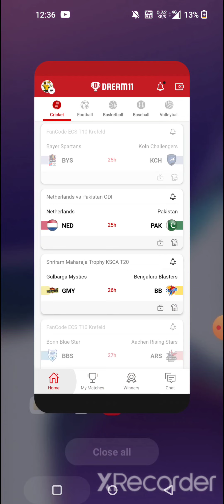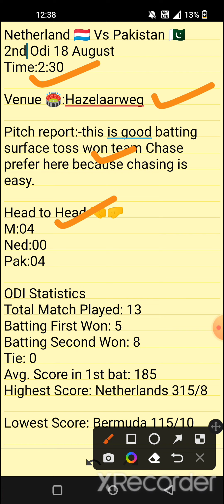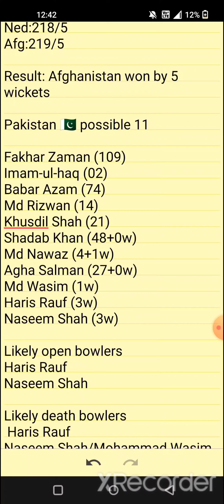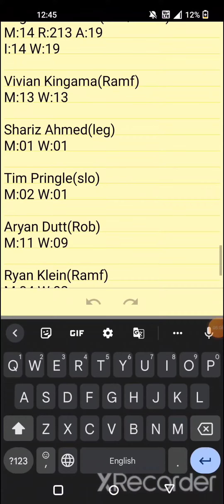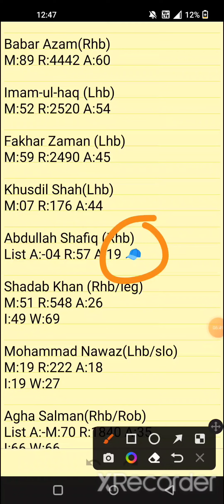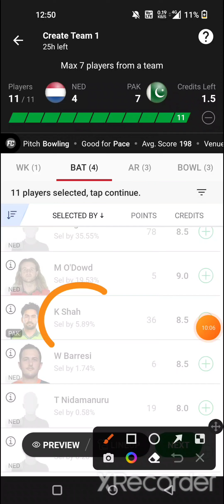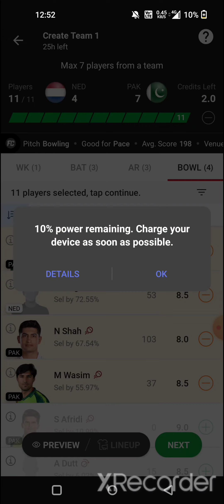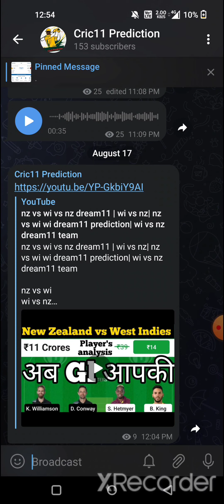pak vs nd vs pak | pak vs ned dream11 prediction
pak vs nd
pak vs nd dream11
nd vs pak dream11
pak vs ned dream11
ned vs pak dream11 prediction
nd vs pak dream11 live
ned vs pak Small league
pak vs ned dream11 grand leagues
ned vs pak dream11 team
cric 11 prediction

1. This analysis is based on my
Own decisio